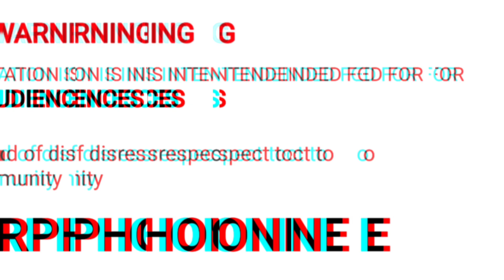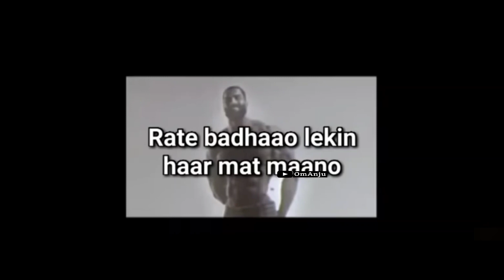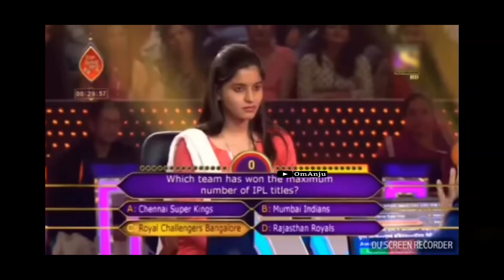Wah bete moj kardi 😂Ep.10 | Jethalal thug Life 😎 | Trending 📈 memes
Agar apko video acha laga ho toh please mere video ko LIKE, SHARE aur SUBSCRIBE jarur kare, aur COMMENT karke bataye ki video ka kon sa part apko Jada acha laga.

Haste raho aur hasate raho 😂🤪🤣